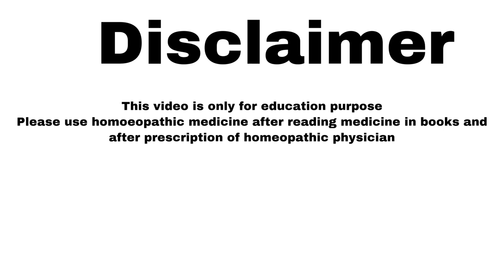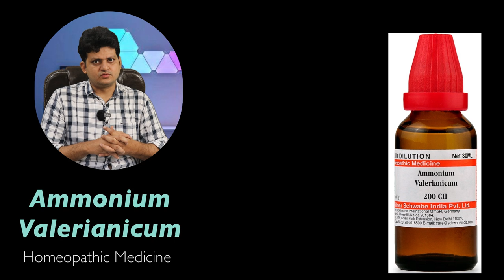चिंता बेचैनी और पागलपन को ठीक करती है ये Homeopathic Medicine | Ammonium Valerianicum | Symptoms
Namaskar doston in this video I talked about Homeopathic medicine Ammonium Valerianicum effective medicine for nervousness anxiety tension .

Homeopathic medicine

Ammonium Valerianicum 200 ch 2 drop in Morning

BOOKS
1 Solved Multiple Choice Questions UPSC & M.D. Entrance Examination: 1

2 Rapid Prescribing Using Peculiar Symptoms: 1

3Boericke's New Manual of Homeopathic Materia Medica with Repertory:Third Revised & Augmented Edition Based on Ninth Edition

4Boenninghausen's Therapeutics Pocket Book: 1

5Homeopathy for Today’s World: Discovering Your Animal, Mineral, or Plant Nature

6Textbook of Homoeopathic Therapeutics: With Clinical Approach

7Organon of Medicine: 1

8Allens' Keynotes - Rearranged and Classified with Leading Remedies of the Materia Medica and Bowel Nosodes

9COMBINATIONS OF HOMEO DILUTIONS (HINDI)

10 Life Saving Drugs in Homoeopathy

11 Allens' Keynotes - Rearranged and Classified with Leading Remedies of the Materia Medica and Bowel Nosodes

12 Repertory of the Homeopathic Materia Medica
13 Boericke's New Manual of Homeopathic Materia Medica with Repertory:Third Revised & Augmented Edition Based on Ninth Edition